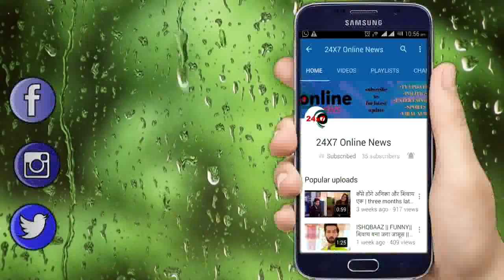IMLIE || OMG || ANU त्रिपाठी हाउस पहुंची पुलिस के साथ,किया जमकर ड्रामा